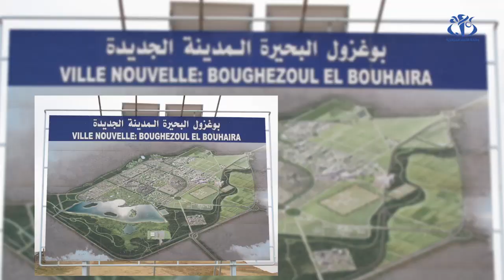المدن الجديدة.. هل هي مؤمنة من مخاطر الكوارث الطبيعية؟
الجزائر(وأج) - وفرت الحكومة الجزائرية أكثر من 1000 دراسة جيوتقنية للمدن الجديدة من أجل ضمان سلامتها من مخاطر الكوارث الطبيعية المفاجئة، فتطور الأقطاب السكنية يقتضي بالضرورة  تطوير قاعدتها التحتية.